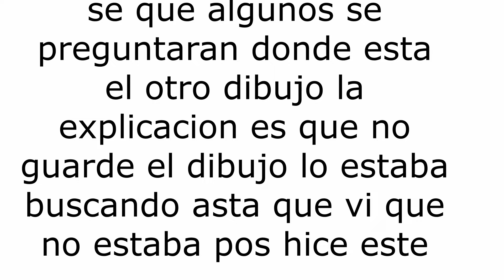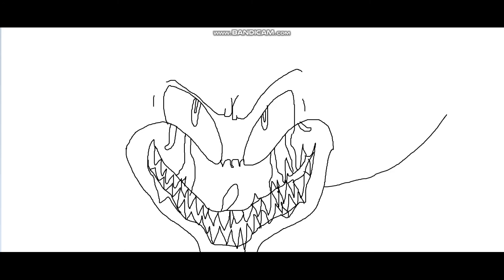SONIC .EXE speedpaint creppypasta sonic the helldog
tiempo en hacer el dibujo 1 hora